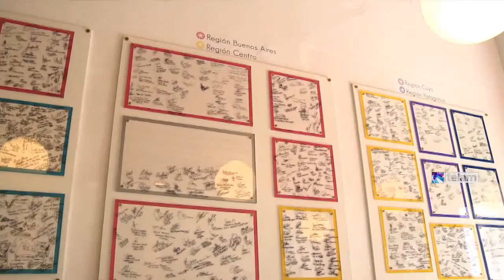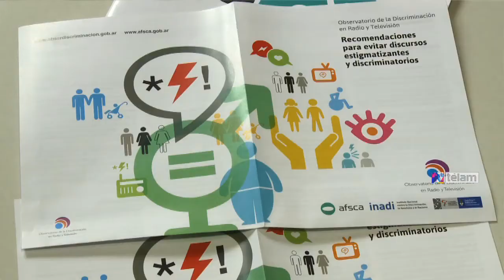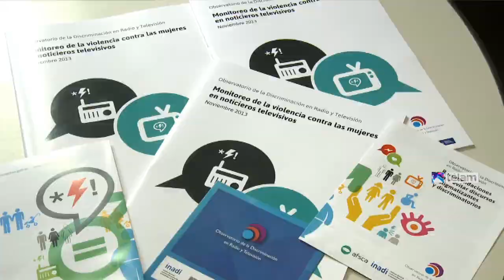AFSCA y la Defensoría del Público trabajan en forma conjunta sobre la violencia mediática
“La Defensoría del Público ha tomado el desafío de trabajar sobre lo que conocemos como violencia mediática, que son las humillaciones, las degradaciones que puede haber en el marco de los medios de comunicación, en la radio o en la televisión, por el hecho de ser mujer, por ejemplo” afirmó en declaraciones a Telam la Defensora del Público de Servicios de Comunicación Audiovisual, Cynthia Ottaviano.

Este trabajo se ha encarado desde distintos frentes, fundamentalmente a partir del trabajo con los lincenciatarios y las licenciatarias fomentando la producción de un contenido audiovisual que se adecúe a la normativa vigente, y a su vez a partir de la activación de la audiencia.

“La construcción de esta ciudadanía comunicacional en la que las personas se asumen como plenos sujetos de derecho, reclaman ante un organismo público, el organismo público amplifica esas demandas y logra que se transformen prácticas de vulneración de derechos en prácticas que sean positivas y que respeten esos derechos humanos es absolutamente fundamental”, declaró Ottaviano.

En tanto, la Directora de Investigación y Producción del AFSCA, Alicia Ramos, afirmó que “a partir del trabajo realizado, se puede ver que en las audiencias hay una mirada de desnaturalización de algunas prácticas que hasta hace un tiempo eran absolutamente invisibilizadas”.

Los organismos que conforman el Observatorio de la Discriminación en Radio y Televisión-AFSCA, INADI y el Consejo Nacional de las Mujeres- junto a la Defensoría del Público, realizan a lo largo del país jornadas de capacitación y sensibilización de las audiencias fundamentalmente acerca de la violencia mediática hacia las mujeres.

Desde diciembre de 2012 hasta el 30 de septiembre de 2014 la Defensoría del Público recibió 3646 temáticas, de las cuales el 70% fueron resueltas positivamente. Las principales denuncias fueron sobre: trato discriminatorio, violencia mediática hacia las mujeres, incumplimiento del horario apto para todo público, grillas de programación incompletas y falta de accesibilidad para personas con discapacidad en los medios de comunicación audiovisual.
Con el objetivo de compartir experiencias con otras defensorías de la región y dar los primeros pasos para la creación de un entidad que reúna a todas las defensorías de las audiencias latinoamericanas, esta institución realizó el I Congreso Latinoamericano de Defensorías de las Audiencias, donde Cynthia Ottaviano fue elegida como la primera presidenta de la “Organización Interamericana de Defensoras y Defensores de las Audiencias” (OID).